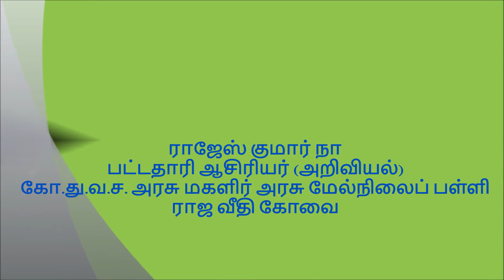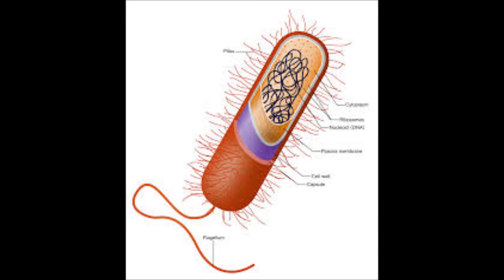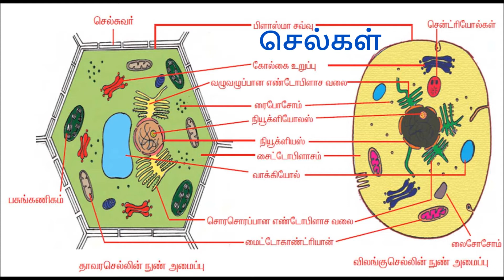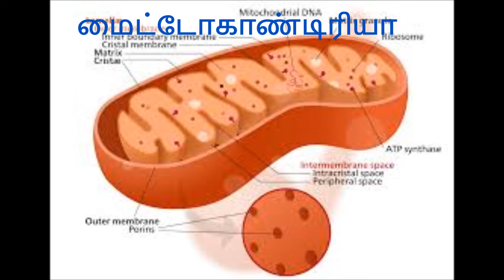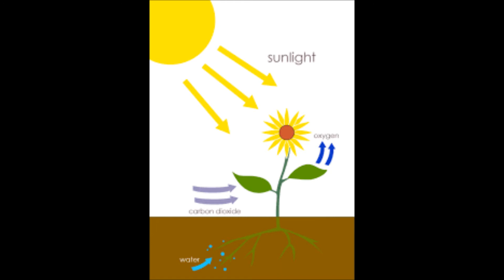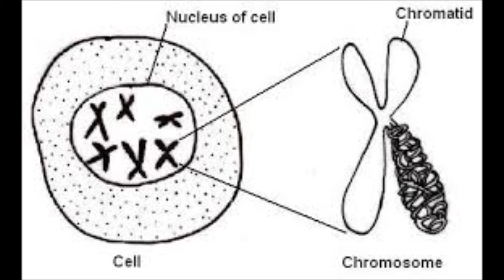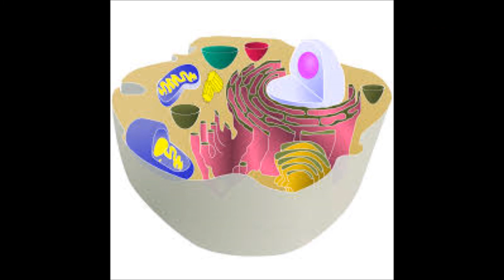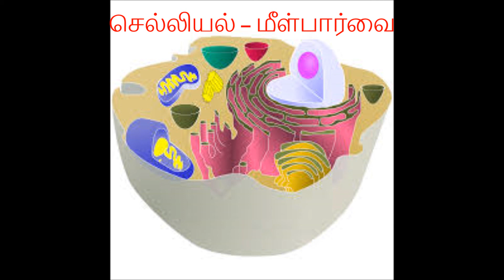cytology - செல்லியல் – 9 ம் வகுப்பு – தமிழ் வழி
செல்கள் - செல் நுண் உறுப்புகள்- பணிகள்- டி.என்.ஏ அமைப்பு மற்றும் பணிகள். . .